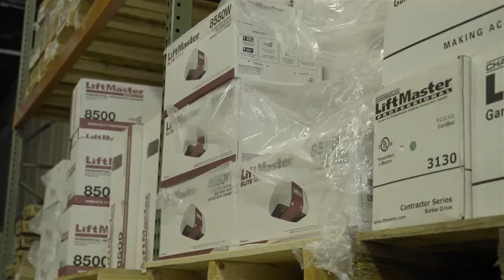All Four Seasons Garage Doors